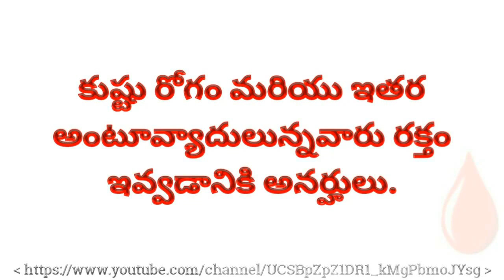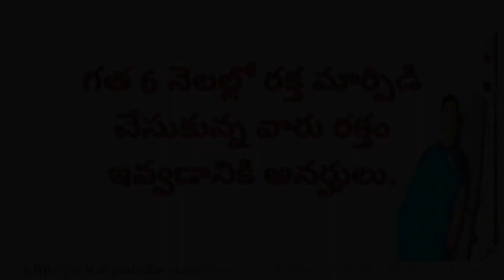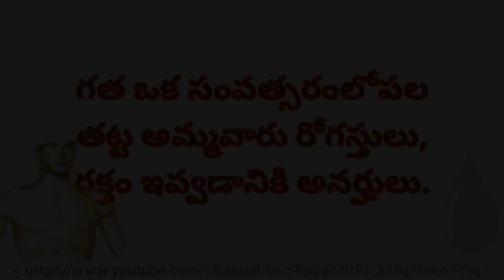Telugu - రక్తం ఇవ్వడానికి అనర్హులు-రక్త దానము ఎవరు చేయకూడదు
రక్తం ఇవ్వడానికి అనర్హులు-రక్త దానము ఎవరు చేయకూడదు